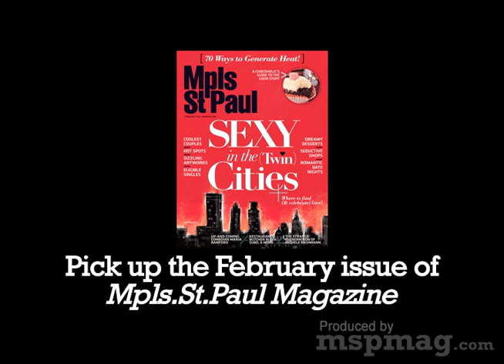Round One: Brian Lambert at La Belle Vie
Mpls.St.Paul Magazine's Steve Marsh and reporter Brian Lambert imbibe the latest cocktail creations by La Belle Vie's star bartender Johnny Michaels while chatting about the politics of Michele Bachmann, Brian's new radio show Brian and Sheletta on FM 107.1, and the death of happy hour at the state capital.